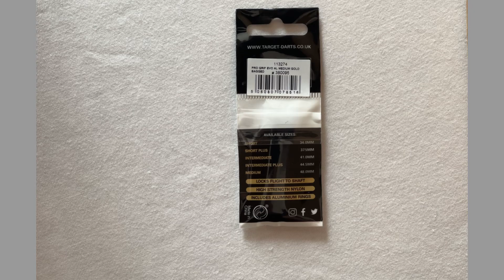Target Pro Grip Evo Shäfte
Das volle Review zu den Target Pro Grip Evo Shäfte in 48 mm.